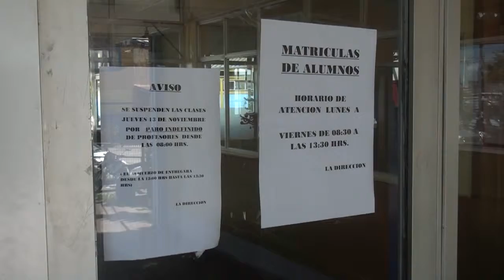profesores y vallespin